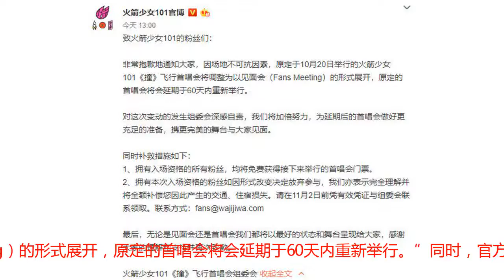一线丨火箭少女首唱会宣布延期于60天再举行 官方：因场地原因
腾讯《一线》报道 作者：花小雨10月19日，火箭少女官方微博发布称，原定明日举行的火箭少女101《撞》飞行首唱会将会延期于60天内重新举行。声明正文称，“因场地不可抗因素，原定于10月20日举行的火箭少女101《撞》飞行首唱会将调整为以见面会（Fans Meeting）的形式展开，原定的首唱会将会延期于60天内重新举行。”同时，官方也向粉丝提出了补救措施，并诚恳致歉，“无论是见面会还是首唱会我们都将以最好的状态和舞台呈现给大家，感谢大家的理解和支持并再次致歉。”至于已经买票的粉丝们也不必担心，因为在首场会正式举办时，持有10月20日门票的粉丝亦可入场。值得一提，最近火箭少女依旧势头火热，发布的第一张专辑，专辑销量创下2000多万的好成绩，如今首唱会虽延期，相信届时必能再度引爆热潮。